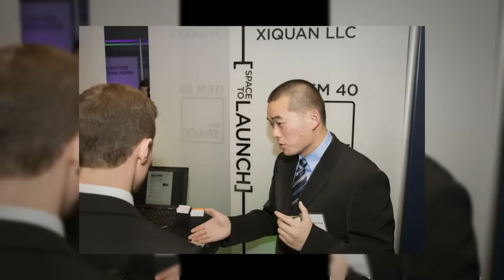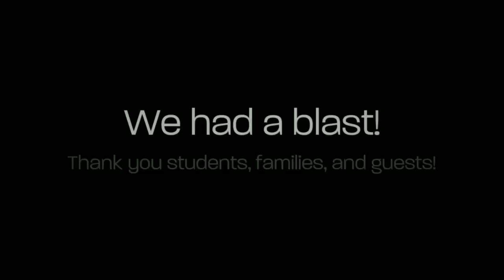The Space Launch Party Photos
Photos from The Space Launch Party, at Wofford College, on February 16, 2013.